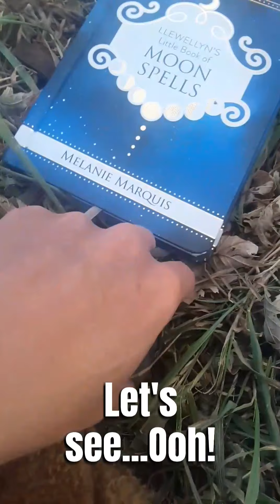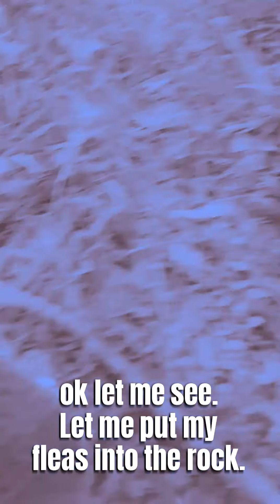Lunar eclipse magick - Stuffed Animal Magick Shop s01 ep01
David helps Teddy solve an embarrassing problem with a lunar eclipse magick spell